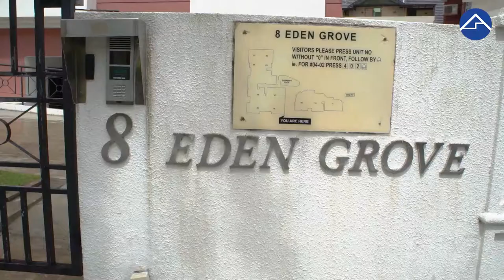8 Eden Grove | Super Cozy 3 Bedroom unit Trailer!!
8 Eden Grove - Super Cozy 3 Bedroom unit Trailer!